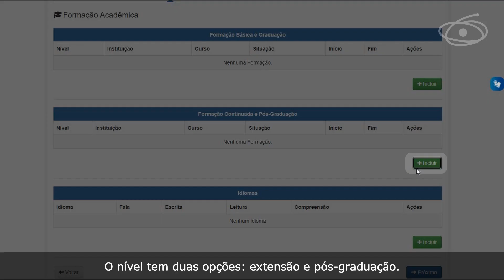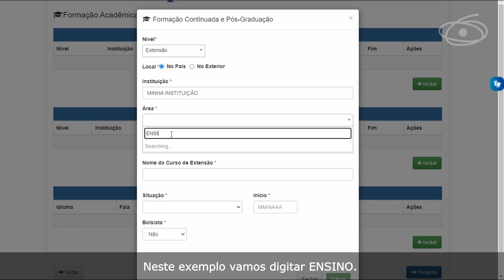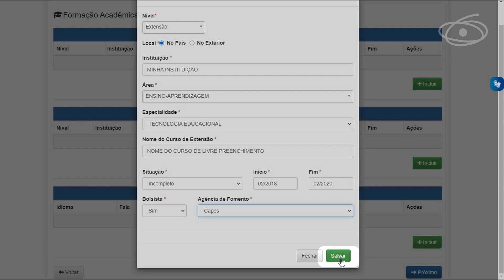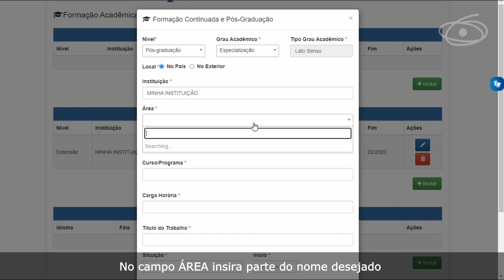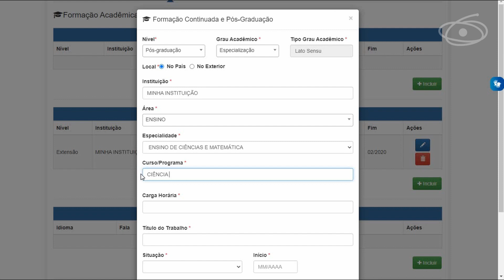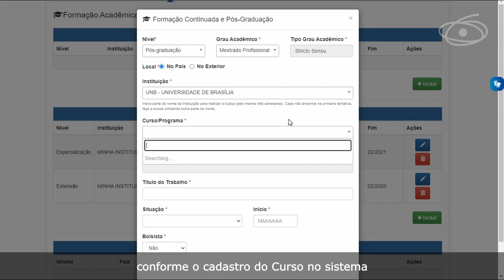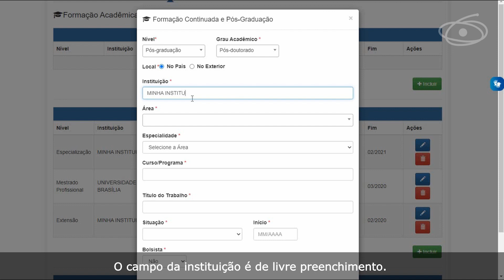Plataforma CAPES de Educação Básica: Tutorial Formação Continuada e Pós-graduação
Bem-vindo ao tutorial de preenchimento do módulo da Formação Continuada e Pós-Graduação, na plataforma CAPES de Educação Básica.
Nesse cadastro são informados os dados dos cursos de extensão, aperfeiçoamento especialização e pós-graduação (como mestrado, mestrado profissional, doutorado e doutorado profissional) e pós-doutorado. Assista ao vídeo!